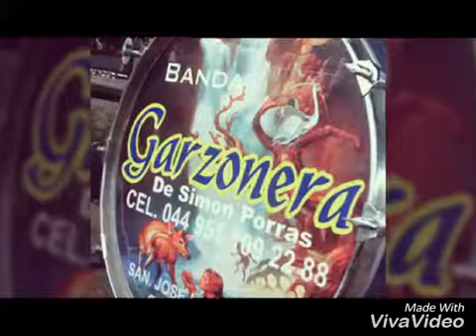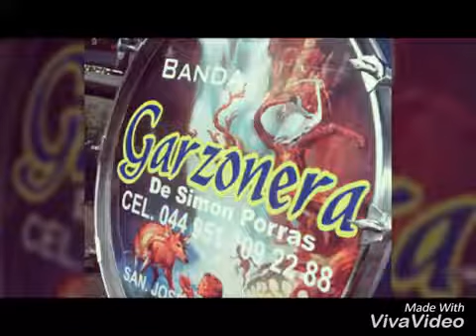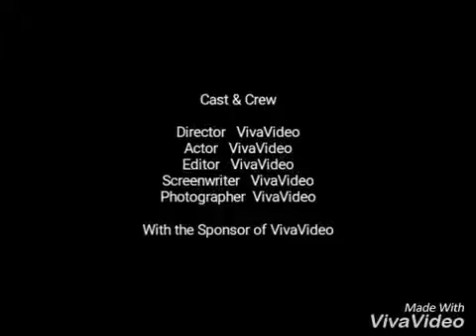SAN JOSE LA GARZONA (BANDA LA GARZONERA🎵🎵)